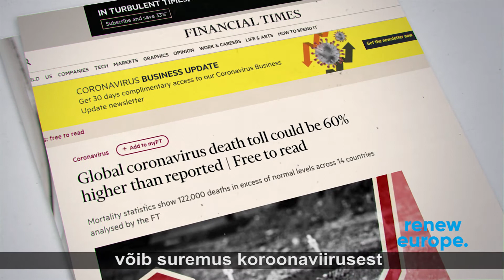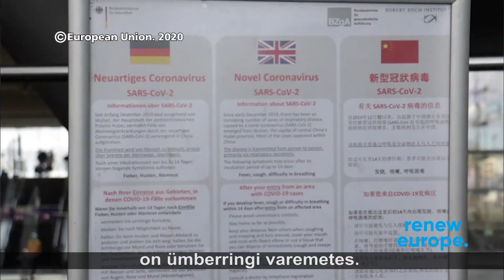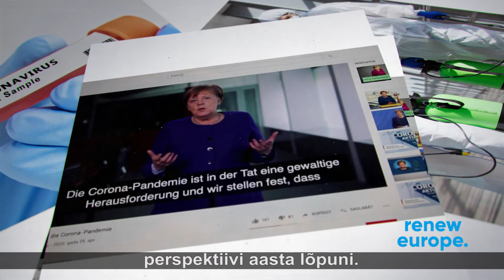“Yana Toomi Brüsseli päevik”: koroonaviirus, Saksamaa ja EL-i elavnemnine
“Yana Toomi Brüsseli päevik”: Merkel soovib luua kõigis Euroopa Liidu maades tõhus euroopalik tervishoiusüsteem